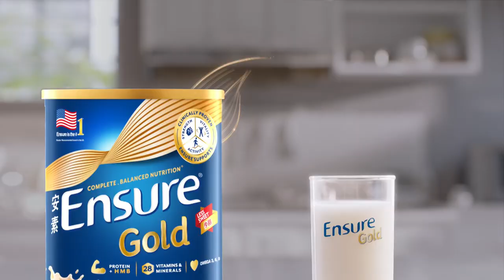ျမန္မာ့ရုပ္ရွင္နွစ္(၁၀၀)ျပည့္ပြဲေတာ္ကို အနွစ္သာရျပည့္၀ ေအာင္ရည္ရြယ္ထားတယ္ဆိုတဲ့ ဦးဇင္၀ိုင္း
ျမန္မာ့ရုပ္ရွင္နွစ္(၁၀၀)ျပည့္ပြဲေတာ္ကို အနွစ္သာရျပည့္၀ျပီးအခမ္းနားဆံုးက်င္းပနိုင္ေအာင္ရည္ရြယ္ထားတယ္ဆိုတဲ့ ဦးဇင္၀ိုင္း
           နိုင္ငံေတာ္ကေနၾကီးမႈးက်င္းပမယ့္ ျမန္မာ့ရုပ္ရွင္နွစ္(၁၀၀)ျပည့္ပြဲေတာ္ကိုေတာ့ အနွစ္သာရျပည့္၀ျပီး အခမ္းနားဆံုး က်င္းပနိုင္ေအာင္ရည္ရြယ္ထားတယ္လို ့ ျမန္မာနိုင္ငံရုပ္ရွင္အစည္းအရံုး ဥကၠဌ ဦးဇင္၀ိုင္းက ဆိုပါတယ္။ ျမန္မာ့႐ုပ္ရွင္က ၂၀၂၀ ျပည့္နွစ္မွာ နွစ္ (၁၀၀) ျပည့္မွာျဖစ္ျပီး အၾကိဳလႈပ္ရွားမႈသံုးၾကိမ္လုပ္ခဲ့ျပီးျဖစ္တယ္လို ့လည္း သိရပါတယ္။